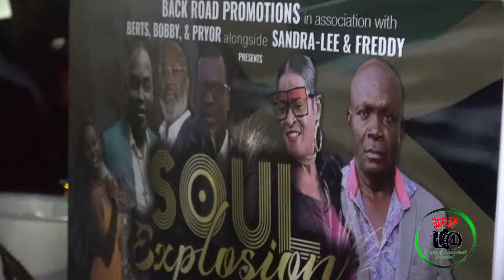Part 2 Lil Richie Live in Concert Soul Food Tuesdays Pre Valinetines